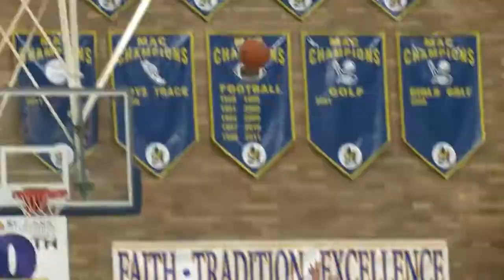#1 Marion Local vs Delphos St. John's Girls Basketball